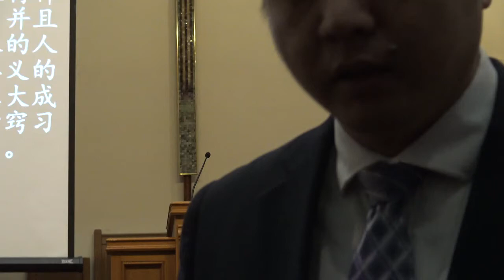20171218 长大成熟 来5：12-14 讲员：王丽芳传道